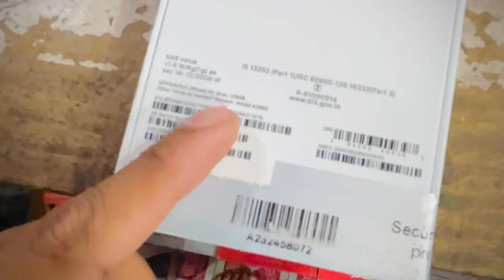FINALLY BUYING IPHONE 14 🥰 || Bajaj Finserv Emi || iPhone 14 Buying Vlog || iPhone 14 Vlogging Test